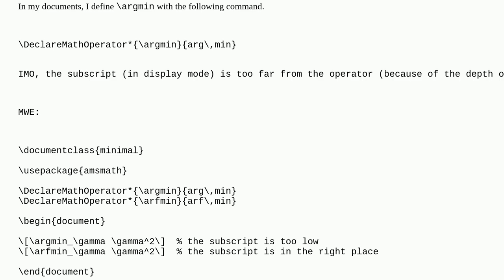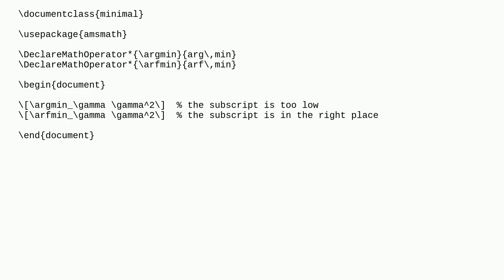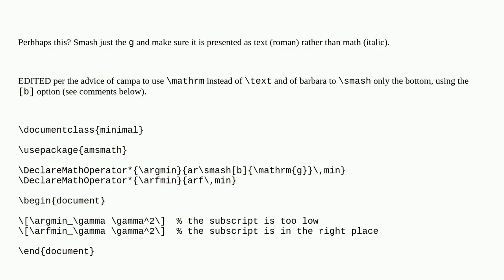Tex: Vertical spacing of argmin subscript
Vertical spacing of argmin subscript

A special thanks goes out to the community

  amsmath math-operators spacing math-mode